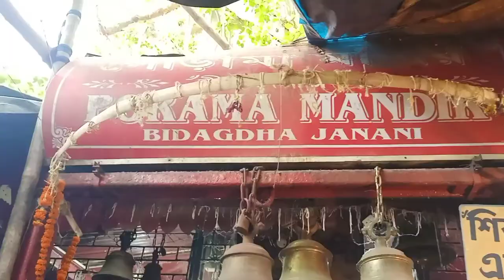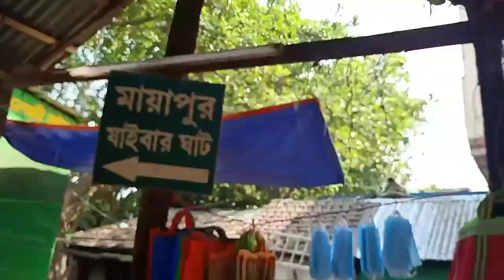MAYAPUR VLOG I EPISODE 3 I নবদ্বীপ ভ্রমণ । RANATA DAS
This video is about Nabadwip. Watch and enjoy my vlogs. Keep supporting me ❤️

Music credits-
1. Music: Illuminate You
Musician: Weary Eyes
2. Music: Last Summer
Musician: @iksonmusic